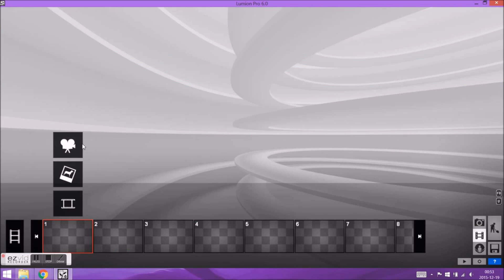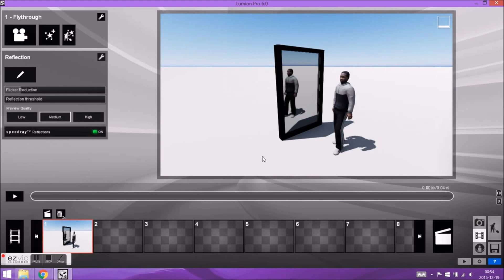How to make a mirror in Lumion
A tutorial on how you can make a mirror in Lumion. This works for previous versions aswell. You can do this during images also.